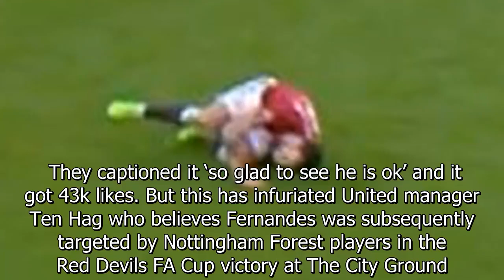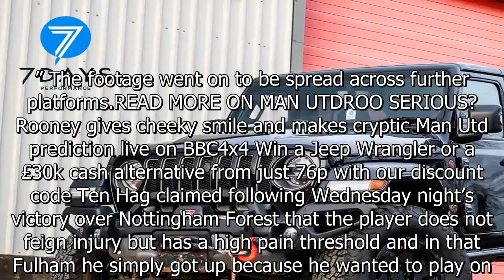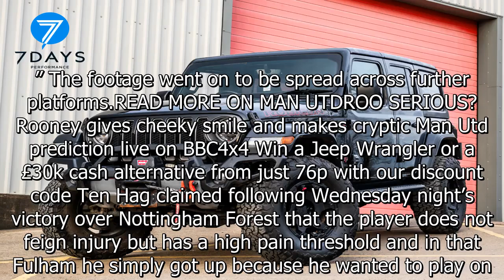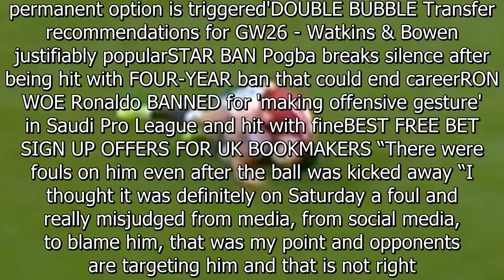Ten Hag demands APOLOGY after Prem club goad Bruno Fernandes in TikTok video